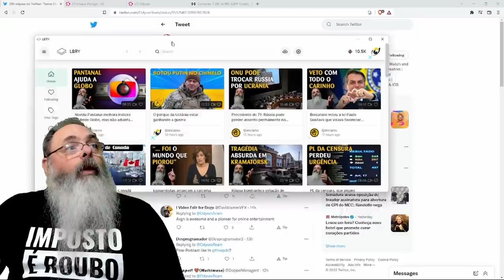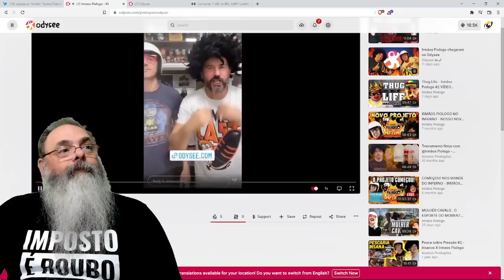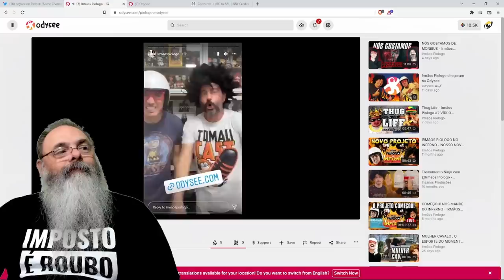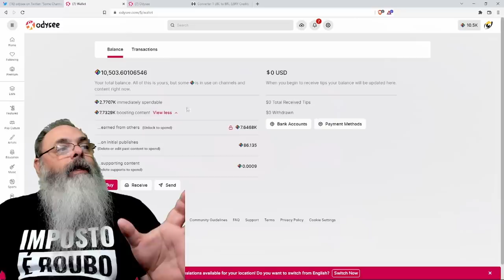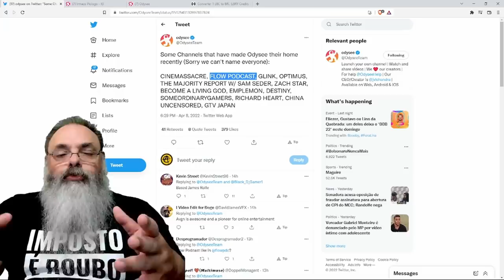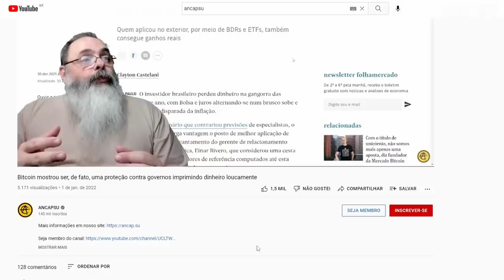Depois do Rumble ganhar espaço com Monark, Odysee anuncia o Flow Podcast